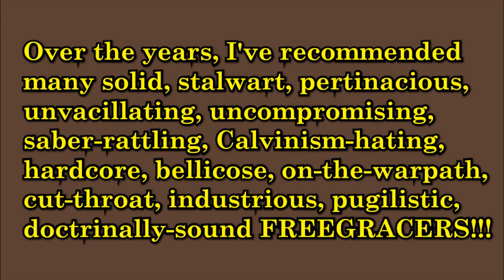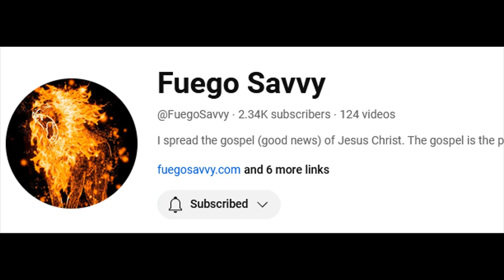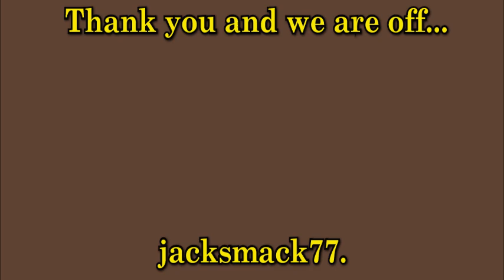7 New, Recommended, Free-grace, YT Channels.